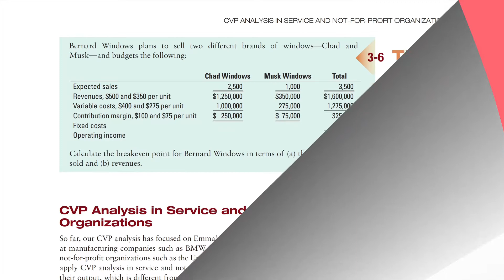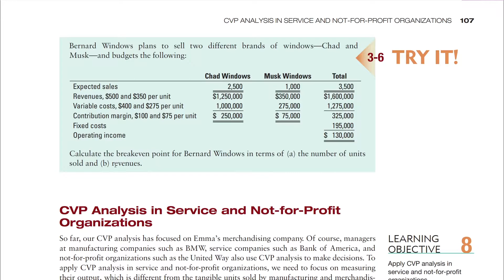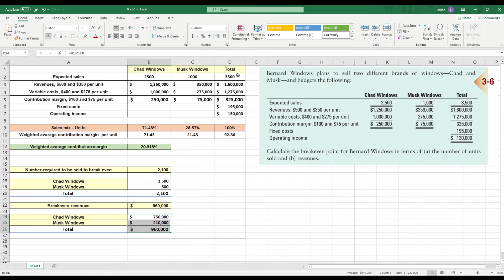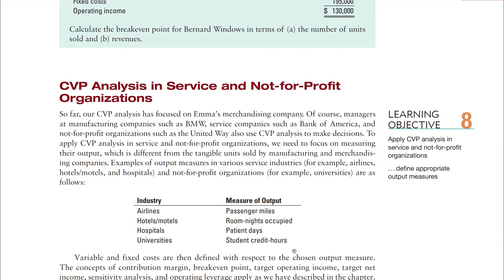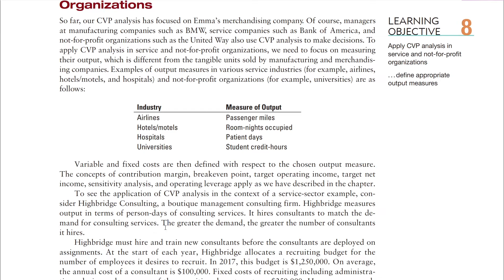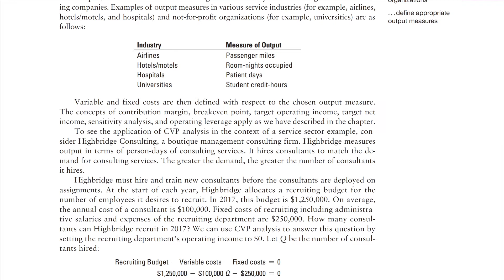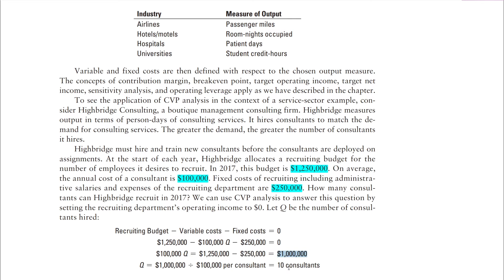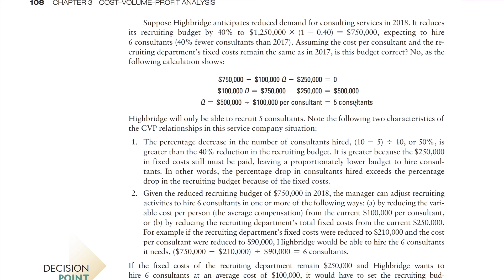Lecture No. 15 - CVP analysis in service and not-for-Profit organizations